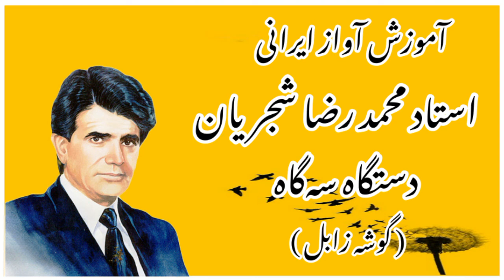آموزش آواز ایرانی؛ استاد محمدرضا شجریان، دستگاه سه‌گاه(گوشه زابل)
آموزش آواز ایرانی استاد محمد رضا شجریان،
دستگاه سه‌گاه(گوشه زابل)

نشر آثار موسیقی سنتی ایرانی؛
موسیقی سنتی ایرانی؛
موسیقی اصیل ایرانی‌؛
موسیقی قدیمی ایرانی؛
میثم امیری؛

        (_meysaam_amiiri)

Publishing works of Iranian
traditional music;
Iranian traditional music;
Original Iranian music;
Old Iranian music;
Meysam Amiri;